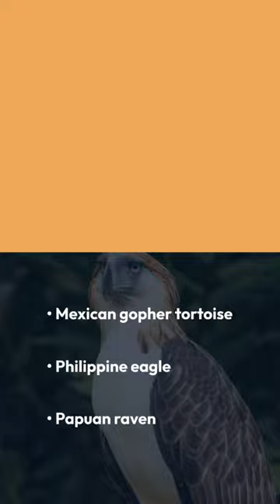Animals that might go extinct soon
The video is devoted to the problem of animal extinction in the near future and the need to take measures to protect them. The video tells about ten species of animals that are under the greatest threat of extinction, and the reasons for this threat.
extinction, animals, protection, species, threat, Endangered species, Amur tiger: preserving the population, Extinction of mountain lions, Elephants at risk of extinction, Protecting the white rhinoceros, Galapagos tortoises: saving the species, Saving the blue whale, Preserving the population of African elephants, Protecting the great panda,
Conservation of Sumatran tigers,
Protecting Balinese tigers, Conserving Javan tigers.